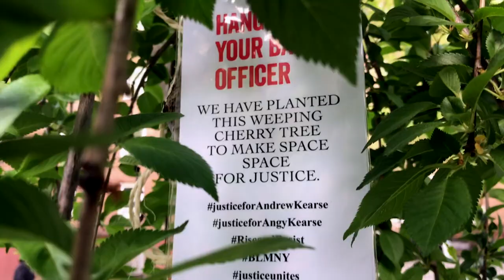A Place for Justice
On May 11, 2018, Rise and Resist, Black Lives Matter of Greater New York, community and friends came together to make  "A Place for Justice".

Together we held a tree planting ceremony in front of the house of Angelique Negroni-Kearse to mark the anniversary of the death of her husband, Andrew Kearse. Andrew, a victim of police neglect who on May 11, 2017 was repeatedly refused medical attention, died while under the custody of the Schenectady Police Department.

Andrew begged for his life over 70 times, and his desperate pleas for help were callously dismissed by officer Mark Weekes and others.

 "A Place for Justice" was both a vigil for Andrew Kearse, a coming together of various communities to support his family who remains in great pain, and a call for officer Weekes of the Schenectady Police Department to hang up his badge. A police utility belt was hung on the planted Weeping Cherry Tree.

We expect and demand action, both from Mark Weekes, the officer directly responsible for Andrew’s death, and the New York Attorney General who has the power to call for a grand jury in Andrew’s case.

New York Attorney General 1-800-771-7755 Call and demand a grand jury
NY Attorney General on twitter: @NewYorkStateAG